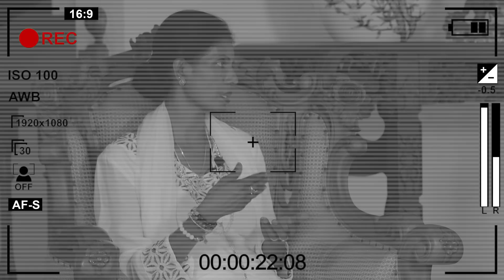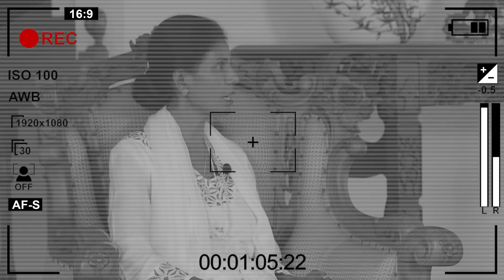සැකයක් ආවොත් කළ යුතු දේ මෙන්න - ඔබේ ප්‍රතිශක්තිය වර්ධනය කරගන්න මෙන්න මේ ටික කරන්න